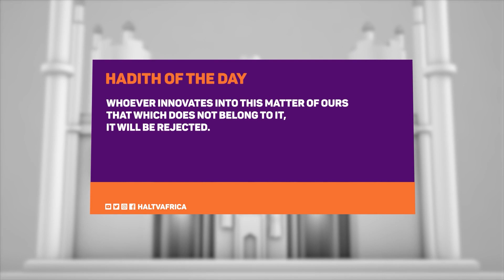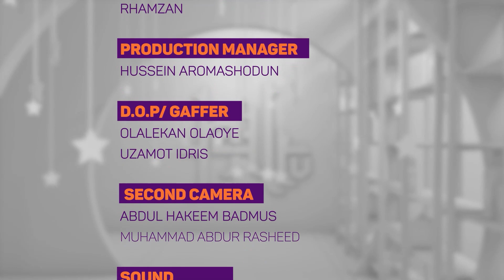Habibi Ramadan 8 | Episode 13